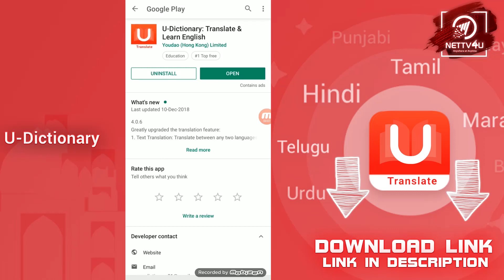மருமகளுக்கு ஒரு மாமனார் இப்படியெல்லாமா ஐடியா கொடுப்பாரு? Naam Iruvar Namakku Iruvar Serial Review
Naam Iruvar Namakku Iruvar Vijay TV Serial Review! Thamarai is sad as Aravind fought with her and told her that he would not talk with her. Aravind’s father suggests an idea to Thamarai to bring back Aravind to her. Did it work it out? Watch the serial review and share your views! Naam Iruvar Namakku Iruvar series director is Thai Selvam. Mirchi Senthil, Rashmi Jayraj and Raksha Holla are in Naam Iruvar Namakku Iruvar star cast. Naam Iruvar Namakku Iruvar theme music composer is Ilaiyavan.